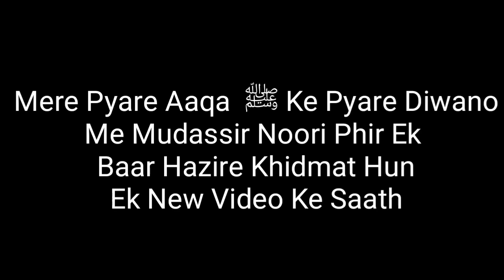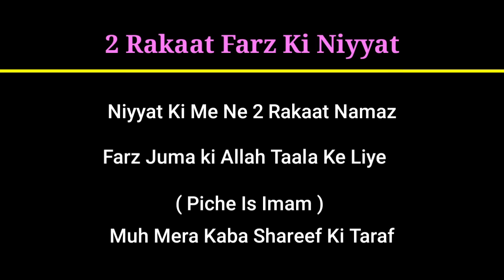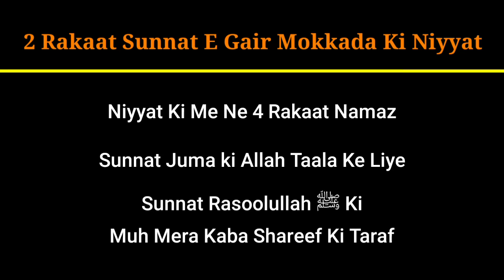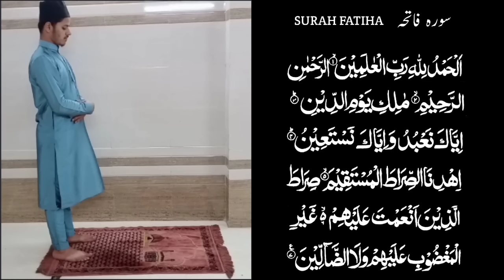JUMA KI NAMAZ KA MUKAMMAL TARIKA | JUMA KI NAMZ | PRACTICAL NAMAZ | MUDASSIRNOORI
JUMA KI NAMAZ KA MUKAMMAL TARIKA | NAMAZ KA TARIKA | JUMA KI NAMZ | PRACTICAL NAMAZ

FAJR KI NAMAZ KA MUKAMMAL TARIKA | FAJR KI NAMAZ KA TARIKA | FAJR KI NAMAZ

ZOHAR KI NAMAZ KA MUKAMMAL TARIKA | ZOHAR KI NAMAZ KA TARIKA | NAMAZ KA TARIKA

ASR KI NAMAZ KA MUKAMMAL TARIKA | ASR KI NAMAZ KA TARIKA | NAMAZ KA TARIKA

MAGRIB KI NAMAZ KA MUKAMMAL TARIKA | MAGRIB KI NAMAZ KA TARIKA | NAMAZ KA TARIKA

ISHA KI NAMAZ KA MUKAMMAL TARIKA | ISHA KI NAMAZ KA TARIKA | NAMAZ KA TARIKA

juma tul mubarak status
juma ki namaz ka tarika
juma ki fazilat
juma khutba
jumma mubarak
juma ka khutba
jumma mubarak status
juma ki namaz me kitni rakat hai
jumma ki namaz ka tarika
jumma mubarak status
jumma mubarak
jumma mubarak whatsapp status
jumma status